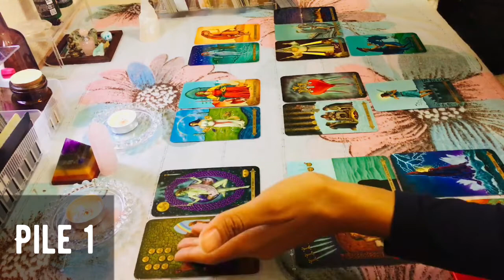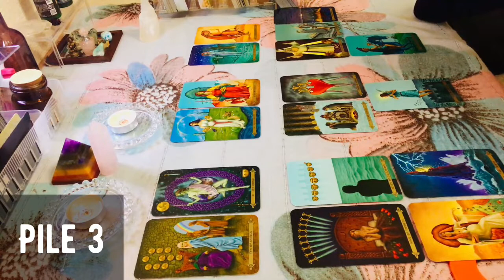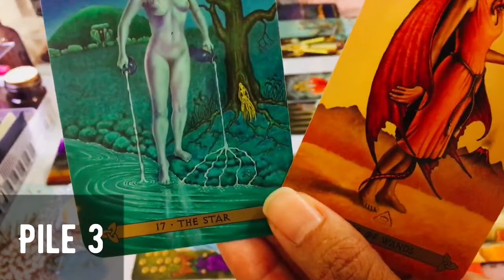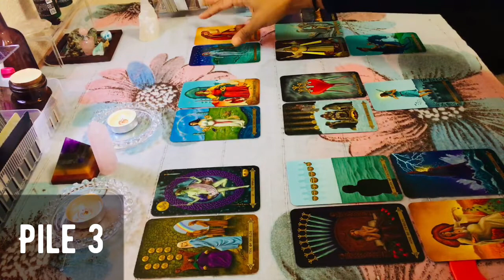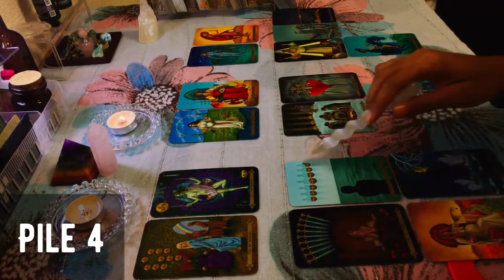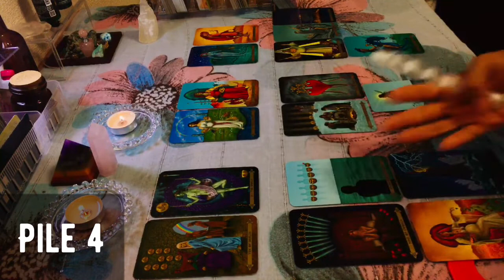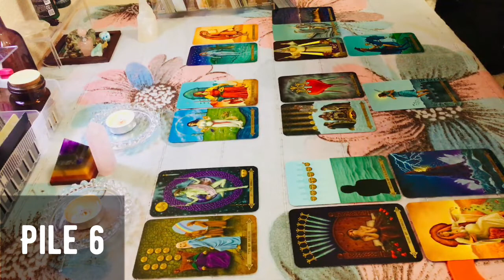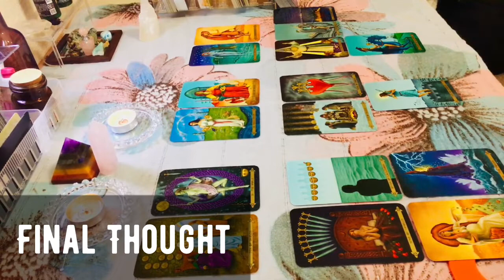Pick-a-Card ("What message does this person have for me?") (6 options)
Hi Everyone!

If you were attracted to this reading, then there could be something of value for you to hear at this time. What message does Spirit have for you regarding your life? Find out in 3 easy steps: (1) breathe, (2) set your intention to hear the message that best supports your highest good, and (3) choose the pile(s) that call to you.

About today's video: Today's video is designed to offer you general insight into the energies surrounding your connection with another person. In particular, what message does this other person have for you at this time? As always, please do use your intuition to know what information is meant for you. In any case, come for the energetic blessings that are in accompaniment, whether or not anything resonates!

Time Stamps:
- Pile 1: 00:55
- Pile 2: 03:24
- Pile 3: 07:10
- Pile 4: 13:09
- Pile 5: 15:08
- Pile 6: 17:59
- Final Thought: 20:52

Decks Used:
- Celtic Tarot (by Kristoffer Hughes)

As with all forms of intuitive messages, take what resonates and meditate on the rest. Before you dismiss, remember that sometimes a message may not resonate because (1) it has yet to come to pass, (2) you may not be in the right frame of mind to receive it, or (3) you were meant to pass the message on to someone who is in need of it. Perhaps it was just that your energy was needed in the collective community! Isn't it wonderful and intriguing how Spirit works?

If you'd like to have a personal reading with me or would like to see what other services I offer, please visit my Etsy shop -- and keep checking back as I am actively still building my store! Or you can just keep checking back here on YouTube for more videos. My Angels & I love you and support your Highest Good!

Warm Hugs,
J.J.